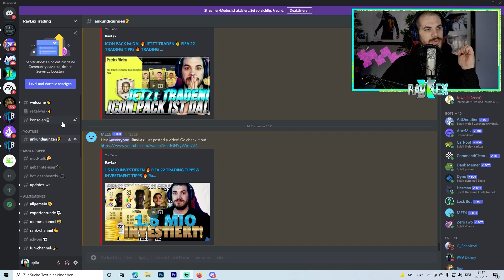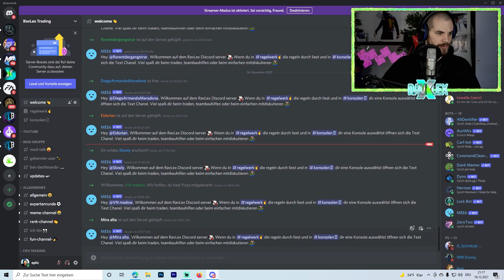60 K PRO STUNDE 🔥 FIFA 22 LOW BUDGET TRADING TIPPS 🔥 DIE BESTEN TRADING TIPPS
60 K PRO STUNDE 🔥 FIFA 22 LOW BUDGET TRADING TIPPS 🔥 DIE BESTEN TRADING TIPPS